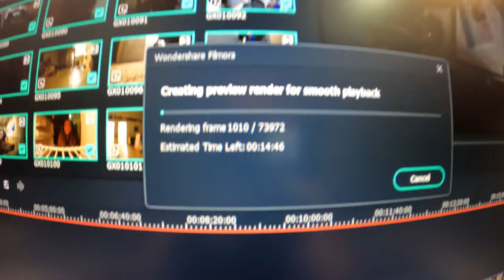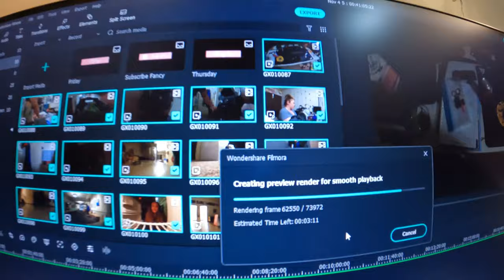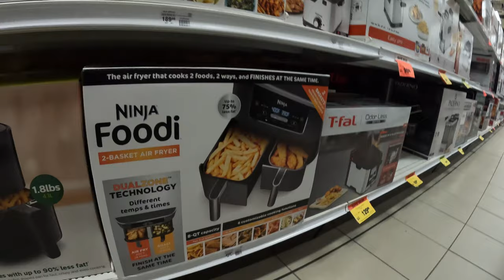sunday vlog! | streaming & shopping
We started Christmas shopping? WHAT!?

Equipment:
Camera: Canon EOS M50
Mic: Rode Wireless Go
Tripod: Manfrotto MTPIXI-B PIXI Mini Tripod
Editing Software: Filmora